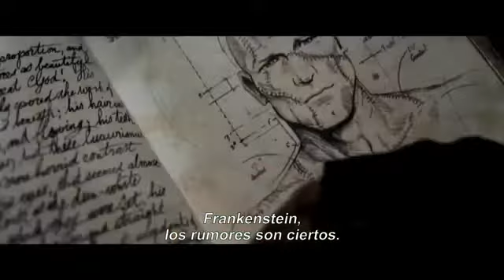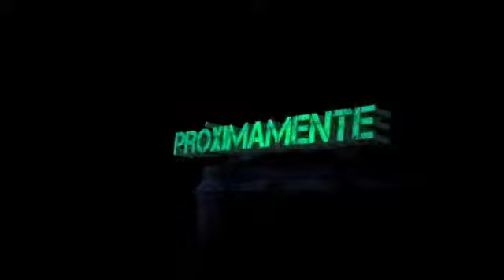YO, FRANKENSTEIN - Trailer Subtitulado